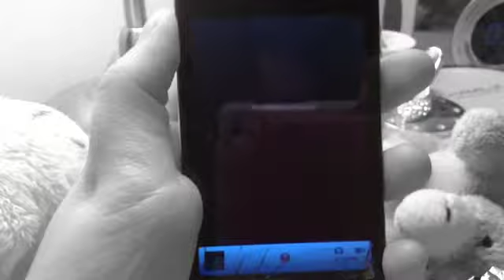[max]- Stixs 'N stones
Max's video of "Stix 'N Stones" by Sacha.